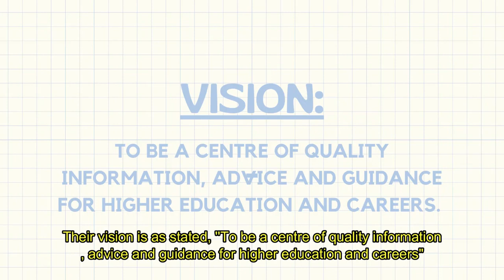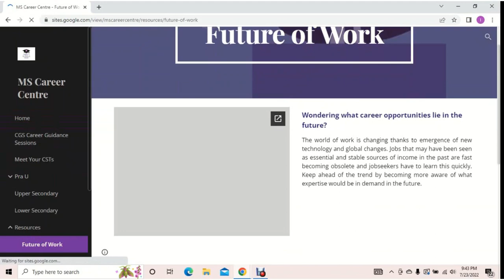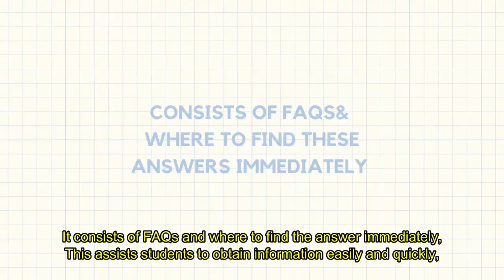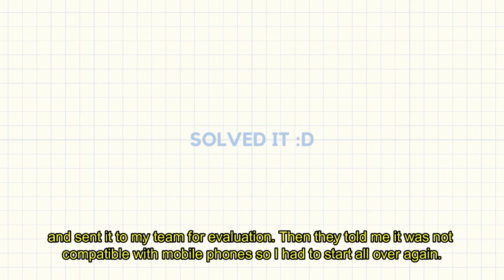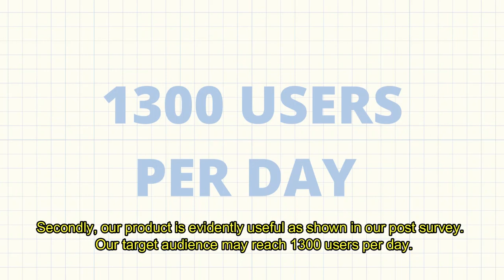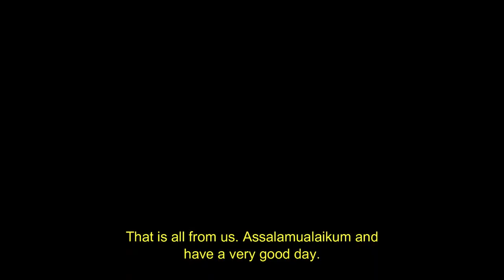Its time! Watch us here - USER GUIDE 2 MY FUTURE by the ALLIES OF SCIENTIFIC STUDIES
Assalamualaikum and hi. Patron by xtraintelligent.com, we: Amiirah, Ismah, Fikry, and Wazien are representing BRUNEI DARUSSALAM in the 10th Malaysia International Young Inventors Olympiad (MIYIO) 2022.